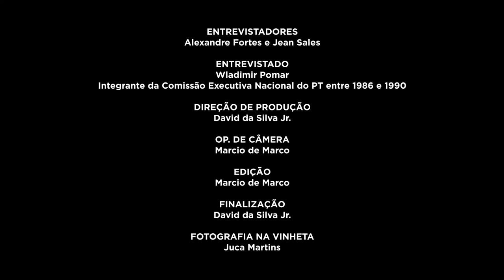Wladimir Pomar | História Oral: PT 40 Anos | Chamada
A FPA está compondo um acervo de registros de história oral, com depoimentos de integrantes das primeiras Comissões Executivas Nacionais do PT. A primeira etapa reuniu 20 depoimentos, que serão divulgados na íntegra em maio. No vídeo, assista a alguns trechos da entrevista gravada com Wladimir Pomar em 10/10/2019. Saiba mais e assista a outros vídeos